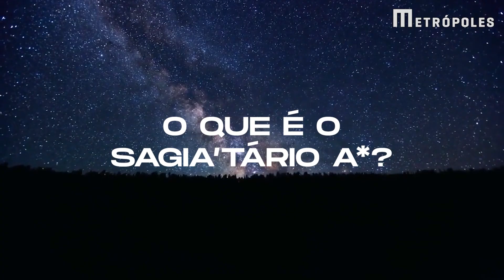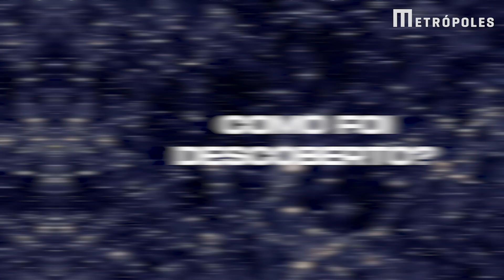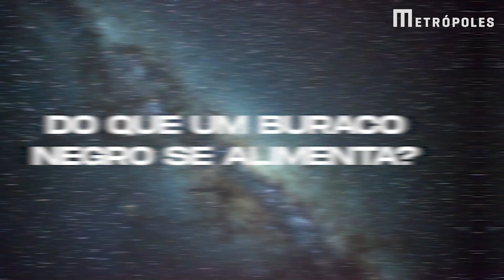Sagitário A*: primeira foto do buraco negro no centro da Via Láctea - Metrópoles Explica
Cientistas do consórcio Event Horizon Telescope (EHT) revelaram, nesta semana, a primeira imagem de um buraconegro supermassivo no centro da nossa galáxia, a ViaLáctea. O objeto gigantesco é conhecido como Sagitário A*.

➡️ Veja os detalhes no vídeo do repórter @saullobrenner.